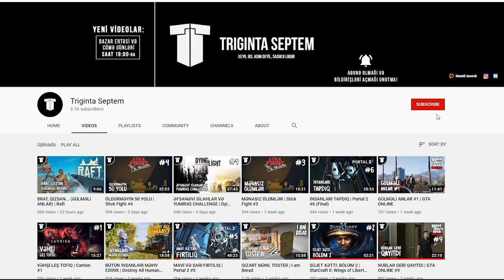QONŞUDAN QAÇA BİLDİK | Hello Neighbor #4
Hello Neighbor (Salam Qonşu) oyunu, azərbaycan dilində, 4-cü bölüm! Bu bölümdə qonşunun evindən qaçırıq, özdə nəyi var qaçırıq!
oyun
oyunlar
triginta septem
triginta
septem
oyun
kanali
azeri oyun kanali
gülməli montaj
yutuber
aztube
oyunçu
azeri yutuber
oyuncu
oyun videoları
montaj,
gülməli anlar
gulmeli anlar
triginta septem yeni video
triginta yeni
among us
raft
gta
pubg
the forest
dublyaj
dublaj
hello neighbor
hello neighbor azeri
hello neighbor azerbaycan
hello neighbor azerbaycanca
salam qonsu